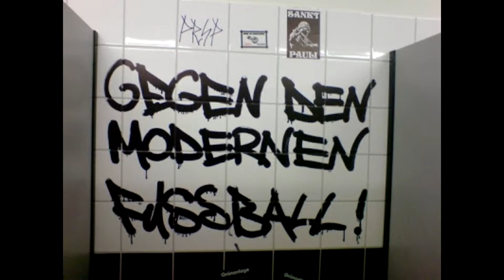Montags? Ohne uns!!!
Liebe Zuschauer, aufgrund von diversen Dingen konnte ich in letzter Zeit keine Videos bringen.

Ein wichtiger Punkt hierbei ist , dass ich mein Setup dringend verbessern muss.

Ich wollte euch noch hinweisen, dass ich für weitere Projekte eure Unterstützung brauche.

Falls ihr also den ein oder anderen Euro übrig habt und mich dabei unterstützen wollt, wäre ich euch sehr dankbar.